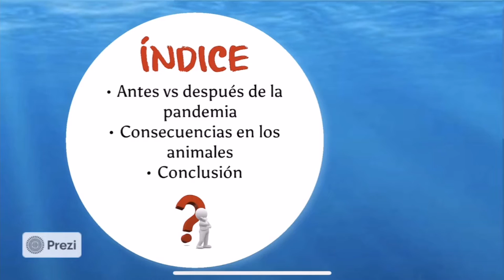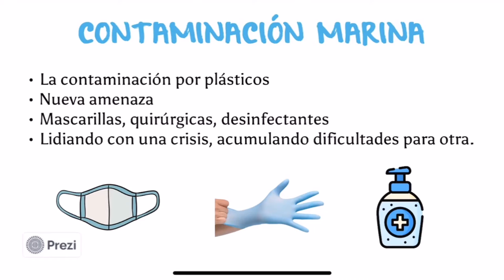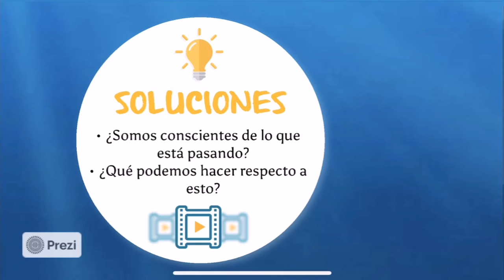MEDIO AMBIENTE EN TIEMPOS DE PANDEMIA